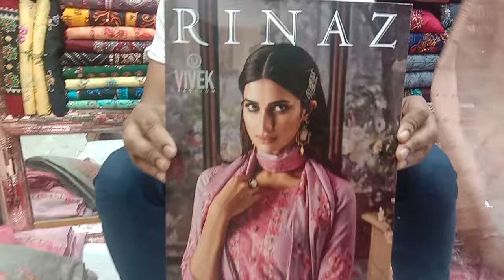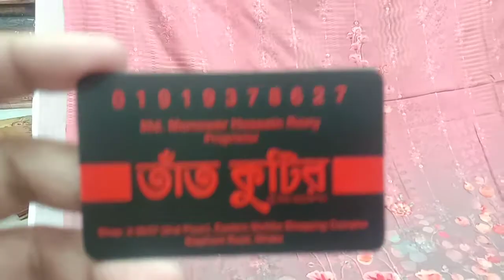VIVEK cotton collation.. tat kutir shop.. 01919378627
tat kutir shop
2/36,37 Eastern Mollick shopping complex elephant road Dhaka 1205.
original Pakistani indian dress wholesale & retail shop